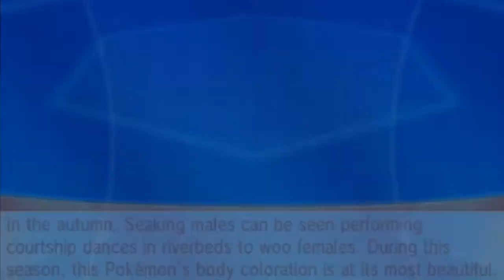Live! Shiny Seaking after a 17 Chain Fish chain on Omega Ruby!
Unfortunately, I have obtained Buizel and Mantyke off-camera, as I got them on the bus, and at work, respectively.

You can see how my Living Shiny Dex is coming along here!

Curious as to who I'm gonna hunt next? Here's my target list!

I was watching Game Theory's video on Bowser's Family! If my memory is correct, it should be this one: